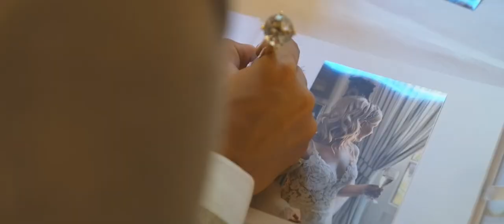✨ Our Bridgerton Inspired Wedding Of Dreams ✨ | Wedding Video | Jolien & Wesley | Jolien Brx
By @jasonberkleyportfolio9770  - Jason Berkley Studios

Locatie: @chateau_de_la_motte (Belgium - Flanders)
Planning & coördinatie: @maisondesfetes
Catering: @orecah_exclusive_catering
Fotografie: @elisabethvanlentphotography
Bloemen: @sunkissed.flowers
Dress: @jbcouture_bruidsmode - @enzoani
Haar & MUA: @fatmabsn & @glow.makeupandmore via @cafebeaute.be
Kostuum Wesley: @vossenfashion
Verlovingsring: @franssenfinejewelry
Trouwringen: Juwelenatelier Van Landeghem Ronny
RR: @royalrenting